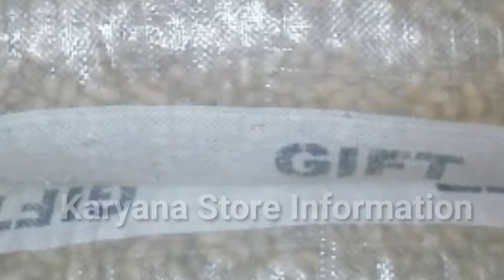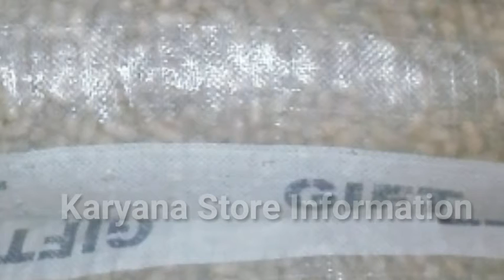Mumphali Price in Pakistan| Wholesale price Review Peanuts | mungfali Ki Fasal |Mumghfali Price 2022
Mumfhali ki  kheti kaise hoti hai
Munfhali ki fasal kaise hoti hai
Mumgfali ki fasal kitne din ki hoti hai
Mumfhali Pakistan man kis jgh zyada hoti hi
Pakistani Mumgfhali Price Review
Today New Price behimung
Karyana Store Information Johi  2022